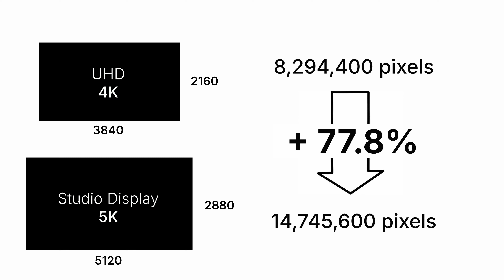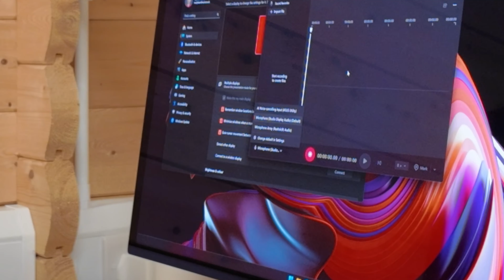Studio Display with Windows and no Thunderbolt... 🤔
I decided to try plugging my PC laptop into my Apple Studio Display... even though it doesn't have Thunderbolt. Will it work? Should you buy a Studio Display to use with Windows PCs?

USA Store
UK Store

Discounted ASUS G14 Gaming Laptop
USA Store
UK Store

D-Link 2.5gbit USB-C LAN Adapter
USA Store
UK Store